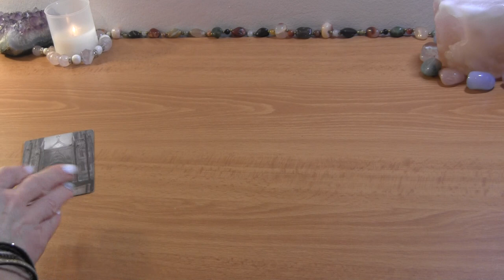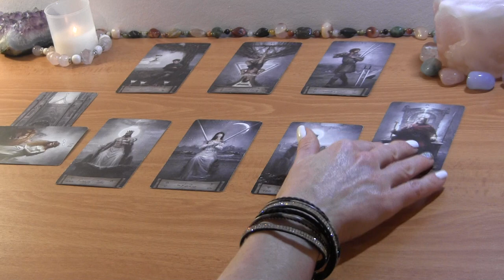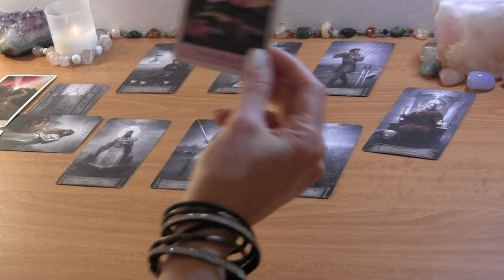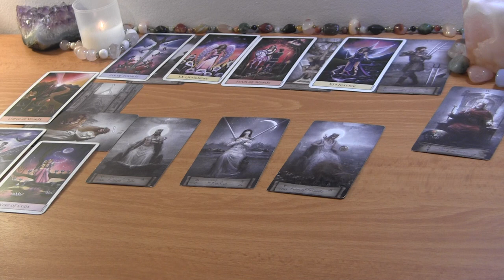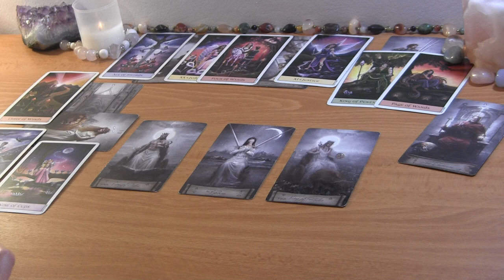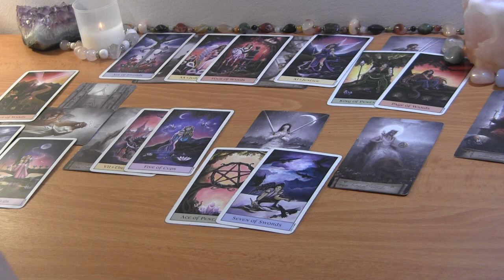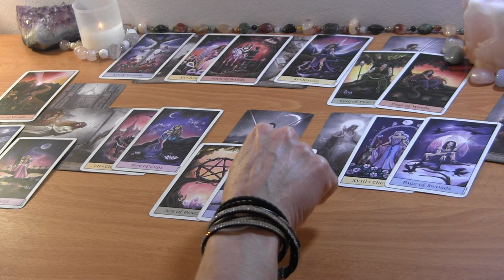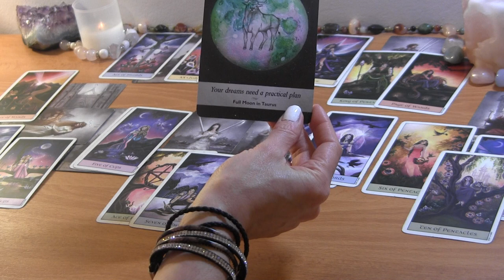CAPRICORN MARCH 2022: You’re Right! They’re Holding Back Because of an Illusion- ❤️ Love Reading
CAPRICORN MARCH TAROT LOVE READING

PERSONAL TAROT READING OPTIONS:
1.  BASIC LOVE READING ~30min $50
2.  EXTENDED LOVE READING ~45min $65
3. MINI-READING ~20min $35

  1. Reading option
  2. Your and your partner's first names, FULL DOBs  and current countries (if known)
  3. Brief description of situation (including if there is a 3rd party element to look into)
  4. Recent photos optional